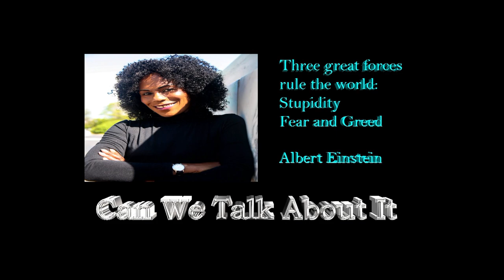Can We Talk About It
World events
community issues